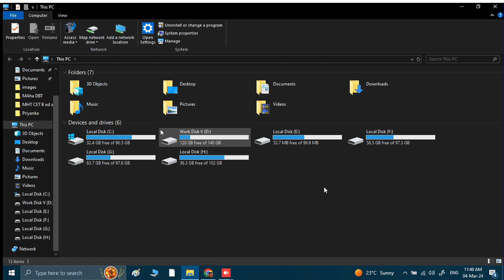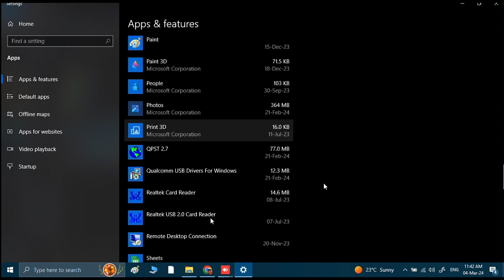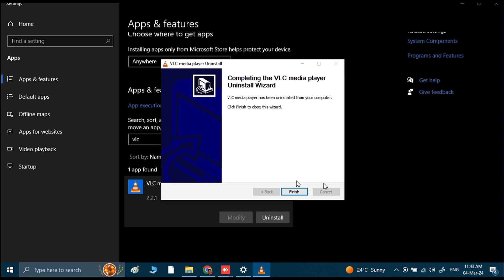How to Uninstall Software and Apps on Windows 10 | Step-by-Step Tutorial in Hindi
In this comprehensive tutorial, learn the simplest and most effective methods for uninstalling any software or application on your Windows 10 computer. From built-in tools to third-party solutions, we cover all the options, ensuring you can clean up your system effortlessly. Follow along step-by-step and say goodbye to unwanted programs cluttering your device. Perfect for beginners and seasoned users alike, this guide guarantees smooth uninstallation processes every time. Streamline your Windows 10 experience now!